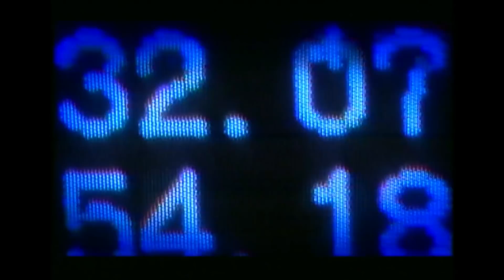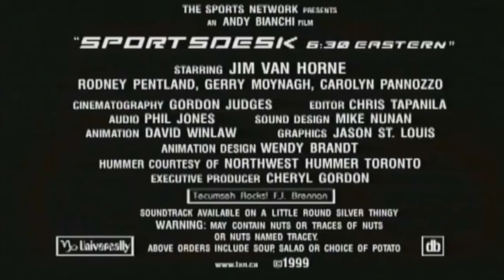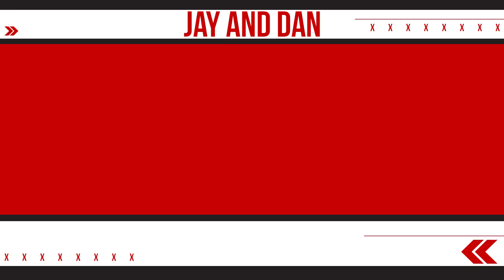Jim Van Horne joins Jay and Dan to discuss being the first commentator hired at TSN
Legendary sports anchor Jim Van Horne joins Jay and Dan in the Coors Side Seats to discuss being the first commentator hired at TSN, how exciting it was to be a part of the evolution of sports television in Canada, and some of the fun promos he used to shoot for the network. Van Horne also reminisces about some of his former colleagues, including Michael Landsberg, Gino Reda, and Rod Smith.